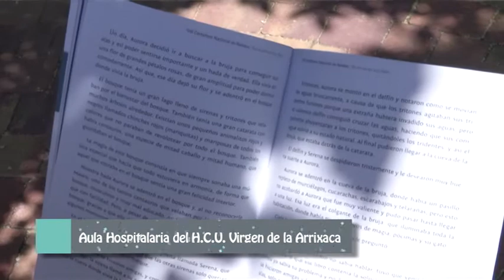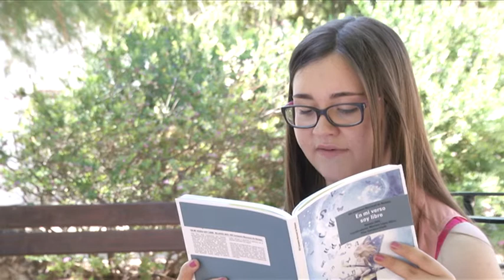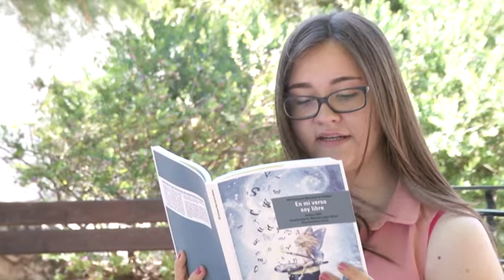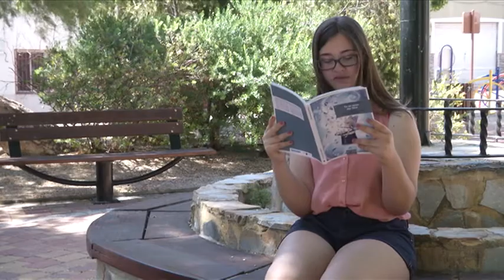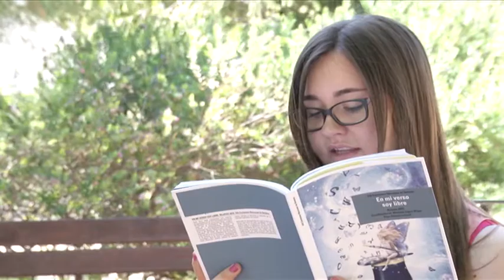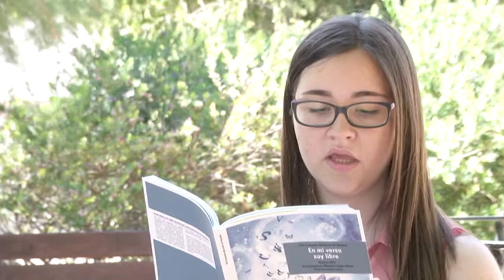Las alas de Aurora. María Escámez Moreno (En mi verso soy libre: relatos 2015)